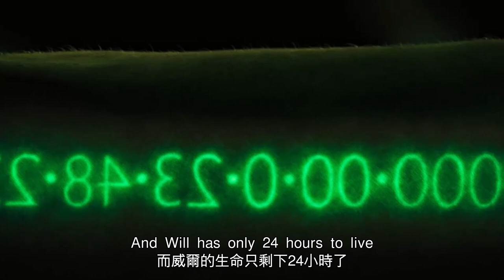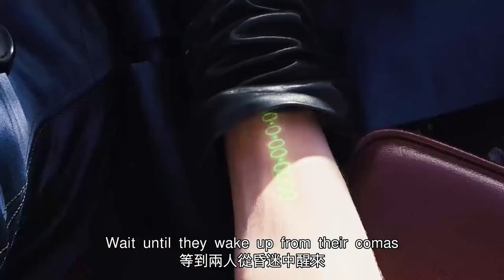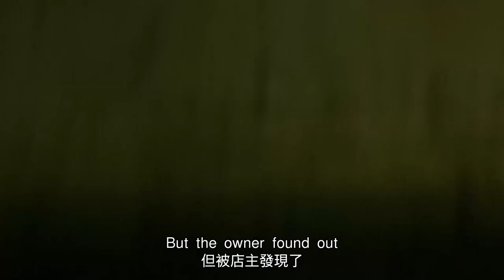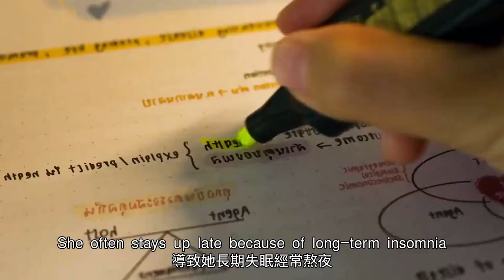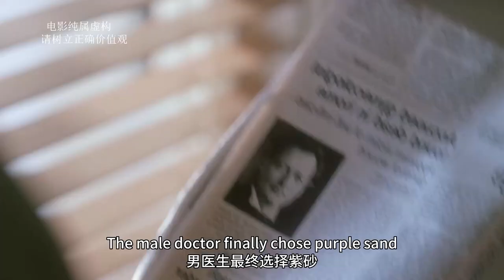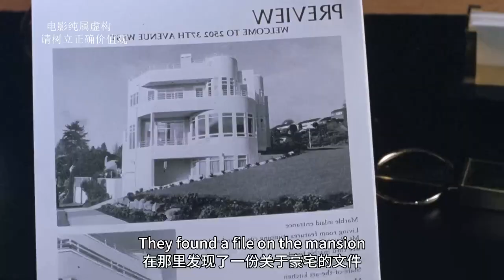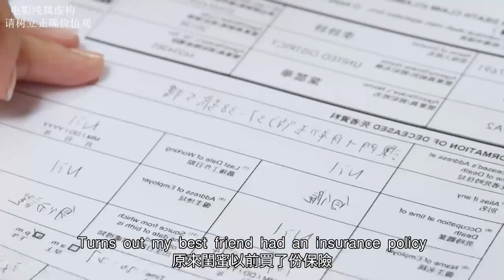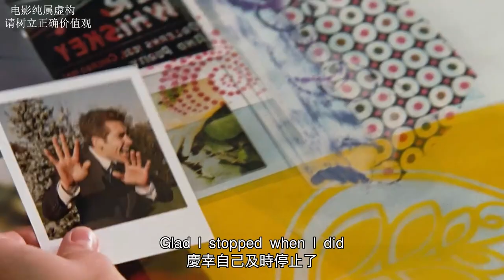【汪哥】一口氣看完8部人性電影，在權力和金錢面前，人性的醜陋暴露無疑！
0:00《時間規劃局》如果生命可以拿來充值，你的值多少錢
9:23《幸運的奶奶》老太太逆天好運，坐個車就撿到6百萬！
17:44《白色上帝》溫順小狗遭人類摧殘，統領狗界報復人類
26:10《安眠實驗》3天3夜不睡覺，就能獲得100萬獎金
34:22《推動搖籃的手》孕婦做產檢，進來的竟是男醫生，在檢查時對孕婦上下其手！
44:32《下海》中國女人海外淘金，放棄尊嚴選擇站街
53:28《骨妹》女孩剛滿18，就跑來當按摩女工
1:01:39《愛情與靈藥》安妮海瑟薇胸口長了顆痣，被假醫生要求脫衣服檢查！

17、男人表面清正廉潔，背地卻過皇帝般的生活，誰敢相信他是總統第一候選人